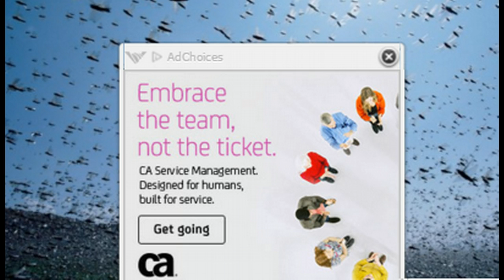Pentagon Testing Top-Secret Swarming 'Micro Drones' That Launch from Fighter Jets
Here’s a scary story: the government’s Strategic Capabilities Office is reportedly testing drones that are capable of swarming together after launching out of a fighter jet. That might sound like something from the future or even a movie like Avatar, but it’s a fact, according to The Washington Post.

The news outlet said the Pentagon began its tests in Alaska last summer where it flew F-18 and F-16 fighter jets equipped with prototype “micro-drones” that were blasted out of flare launchers. They’re bigger than the locusts pictured above, weighing in at about 1 pound each. The jets are reportedly capable of deploying the swarming drones at high-speeds and 2,000 feet off the earth, making the feat even more impressive and scary if weaponized!